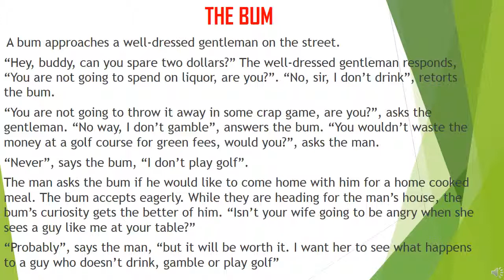Learning English with funny stories. 12. The bum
[Learn English with funny stories]. 12. The bum
Learn English with funny stories
Learn English listening with short funny stories
Practice English listening skills with short funny stories
Học tiếng Anh giao tiếp- Luyện nghe tiếng Anh- Học tiếng Anh qua truyện cười song ngữ-
Truyen cuoi tieng Anh
Truyen cuoi song ngu